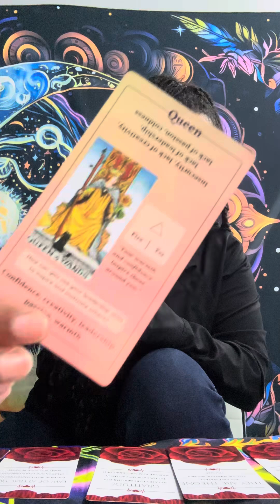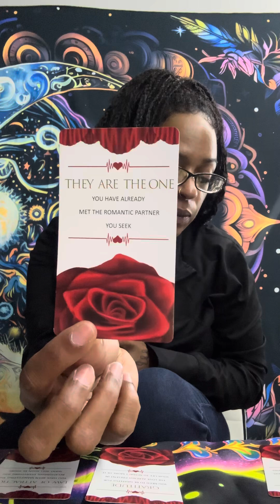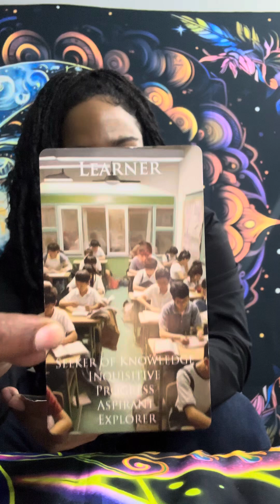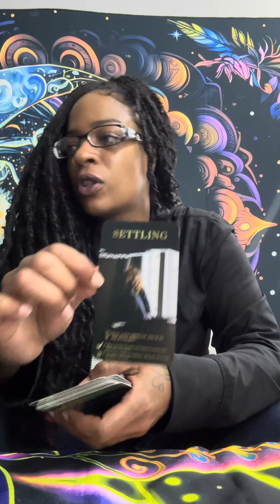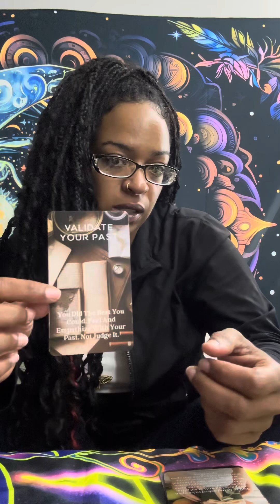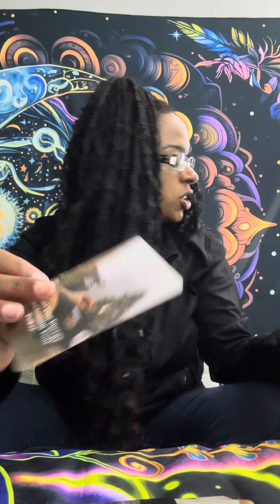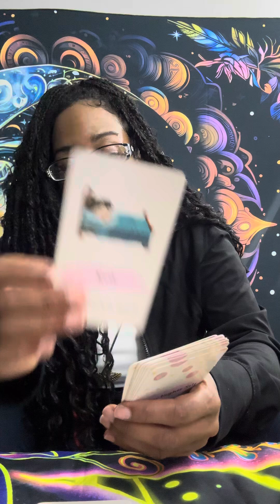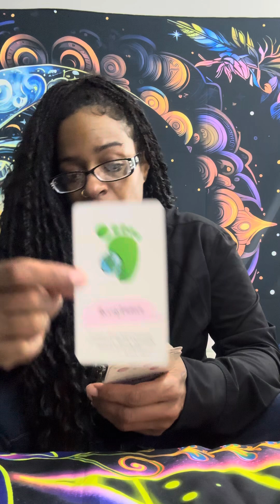Daily collective reading: October 5, 2024 Daily Collective Reading TarotCards ￼